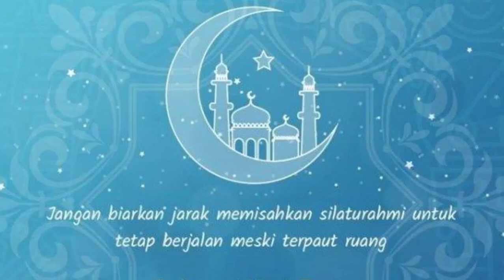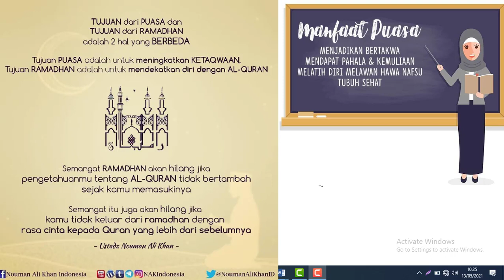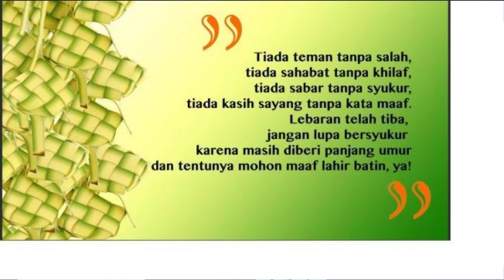UCAPAN SELAMAT HARI RAYA IDUL FITRI 1442 H-RUSDI AMAWANG RY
Pada video kali ini rusdi amawang ry dan sekeluarga mengucapkan selamat Hari Raya Idul Fitri Tahun 1442 H, Mohon Ma'af Lahir & Bathin.